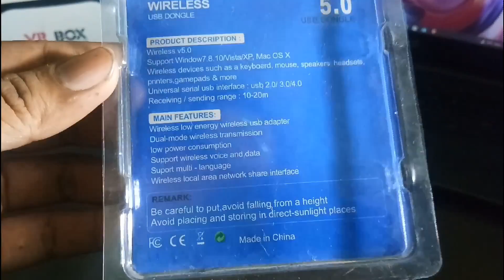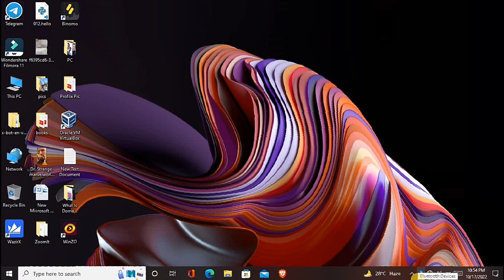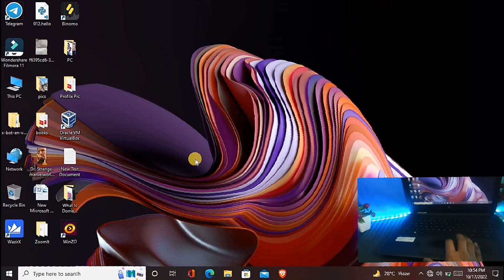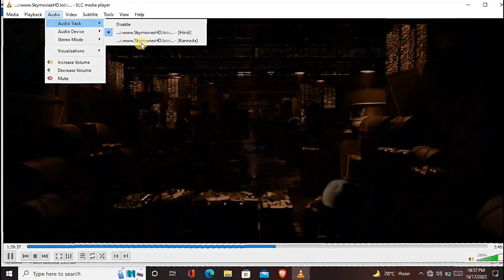Best Bluetooth Dongle: UNBOXING AND REVIEW (V5.0)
USB BLUETOOTH DONGLE || BEST BLUETOOTH DONGLE || BLUETOOTH DONGLE FOR PC UNBOXING AND REVIEW || V5.0

USB BLUETOOTH DONGLE || BEST BLUETOOTH DONGLE || BLUETOOTH DONGLE FOR MUSIC UNBOXING AND REVIEW ||

bluetooth
usb bluetooth dongle
usb bluetooth
usb
bluetooth usb dongle
bluetooth dongle
best usb bluetooth dongle
usb bluetooth receiver
dongle, bluetooth receiver
bluetooth dongle for pc
best usb bluetooth
best usb bluetooth adapter
usb bluetooth adapter for pc
bluetooth usb
bluetooth 4.0 usb adapter
usb bluetooth адаптер
bluetooth adapter
best bluetooth usb dongletp link ub400 reviewtp link ub400 driver windows 10tp link bluetooth adapter unboxingbest bluetooth adapter for pc